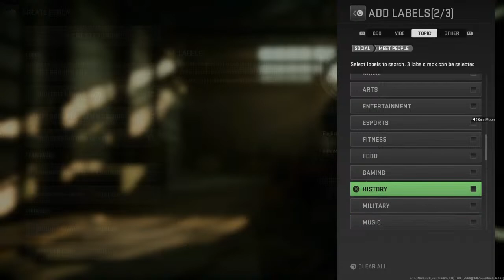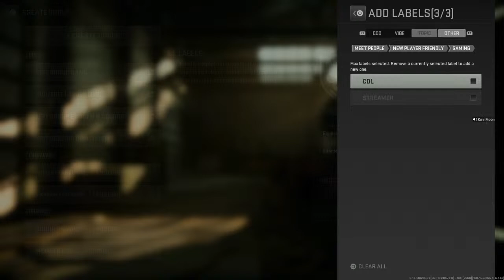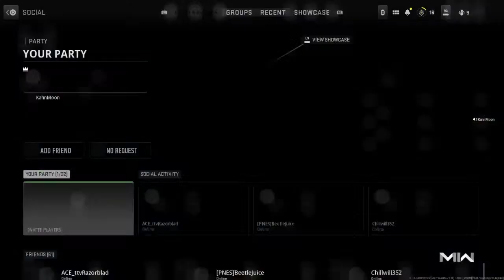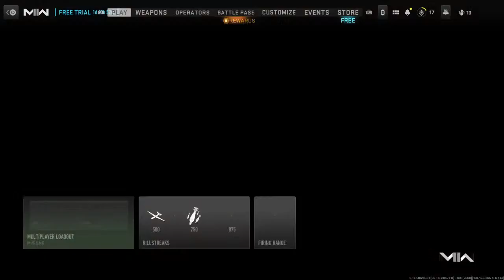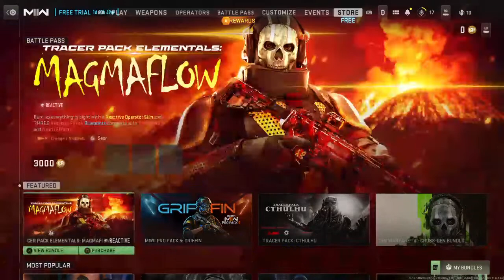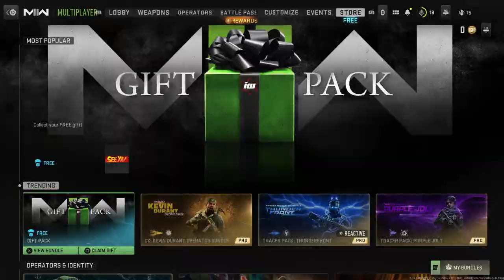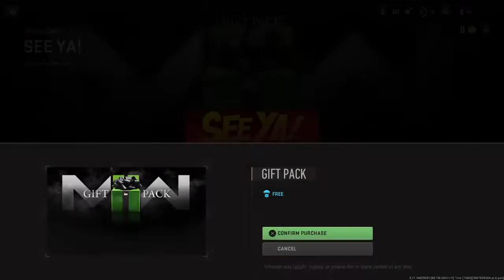MW2 game play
I am 15 I'm not really serious about content creation I enjoy it doing it though WKRP make videos People season but if you could at least take a look at that but then he doesn't have a lot of money I work with what I got no fancy gaming console a microphone I do the best with what I got and my favorite YouTubers coryxkenshin enjoy